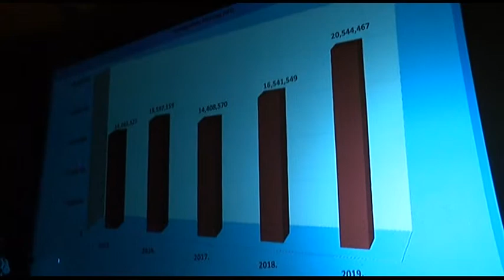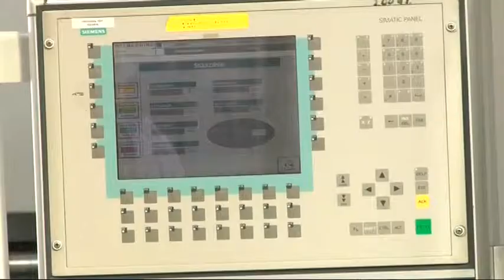Folyamatosan nő a helyi adóbevétel Szekszárdon 20190301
Folyamatosan nő a helyi adóbevétel Szekszárdon, aminek túlnyomó részét az itt működő vállalkozások fizetik be a városkasszába. Ács Rezső polgármester a legnagyobb cégek vezetői előtt idén is beszámolt arról, mire mentek el adóforintjaik.